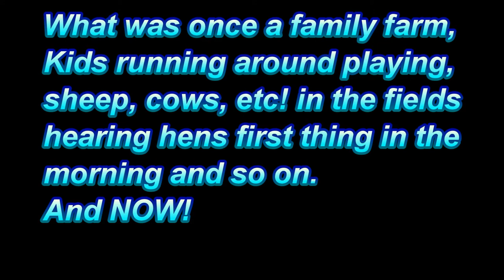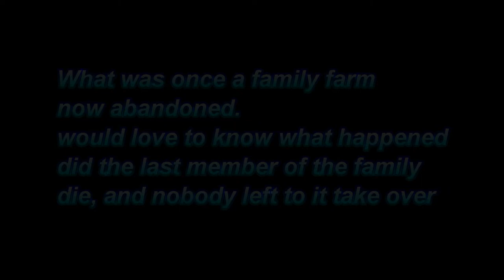Abandoned Places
What was once a family farm, kids playing, Cows, Sheep etc! in the fields, Hearing Hens first thing in the mornings and so on..is now Abandoned, i think it's sad when you see something like this, what happened, where did they do, was it that the last member of the family died, and nobody left to take it over..